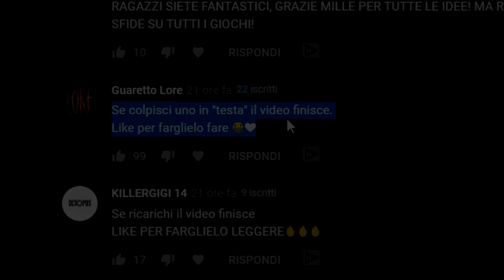SE FACCIO un HEADSHOT IL VIDEO FINISCE!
Bella guyz! Oggi faremo una challenge in cui se faccio un headshot il video finisce!